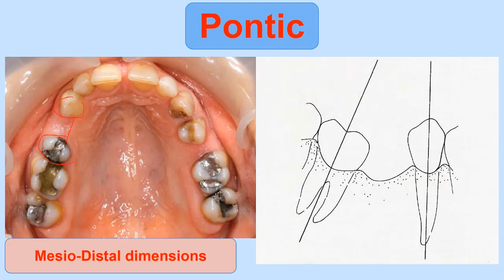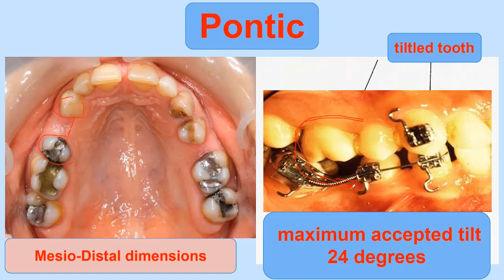choose pontic bridge (prothodontics )tips and tricks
prothodontics
prosthodontics
prosthodontics definition
prosthodontics meaning
fixed prosthodontics
prosthodontics near me
removable prosthodontics
ucsf prosthodontics
journal of prosthodontics
prosthodontics and maxillofacial services
prosthodontics adjustments
prosthodontics and maxillofacial services dental
prosthodontics associates of new york
prosthodontics and implant therapy photos
advanced prosthodontics
prosthodontics braces
prosthodontics bridges
prosthodontics boston university
prosthodontics book pdf
prosthodontics before and after
prosthodontics book rangarajan pdf
prosthodontics branches
b orthodontics reviews
b orthodontics melbourne
prosthodontics book
(b) orthodontics doncaster east photos
k and b orthodontics
prosthodontics codes
prosthodontics cost
prosthodontics conference 2023
prosthodontics conference 2024
prosthodontics clinic
prosthodontics crown
prosthodontics ce
prosthodontics chicago
prosthodontics cleft palate treatment
prosthodontics crown and bridge
c clasp in prosthodontics
types of trays in prosthodontics
how to say prosthodontics
what are the branches of prosthodontics
prosthodontics dentures
prosthodontics dental
prosthodontics dental code
pontic
pontic tooth
pontic steppe
ovate pontic
pontic greek
ponticello
ponticulus posticus
pontic design
pontic designs
pontic dental definition
pontic dental
sanitary pontic
pontic mountains map
pontic ada code
pontic and abutment
pontic army
pontic all porcelain/ceramic zirconia
pontic area
pontic and retainer
phonetic alphabet
abutment and pontic
aligner pontic paint
are pontic greek
a pontic definition
what is a pontic tooth
where are the pontic mountains
where are the pontic steppes
what is an ovate pontic
omicidio a ponticelli
pontic bridge
pontic bridge dental code
pontic bridge dental
pontic braces
pontic bridge meaning
pontiac banshee
pontiac bonneville 1965
pontiac bonneville for sale
bridge pontic
bridge pontic design
bridge pontic indirect
bridge pontic dental
best pontic design for posterior bridge
bridge ada code pontic
bridge pontic direct
braces pontic
bullet shaped pontic
bridge pontic code
pontic caspian steppe
pontic crown
pontic code for implant bridge
pontic code for bridge
pontic code
pontiac cars
pontiac catalina
pontic crown dental code
pontic culture
pontiac chieftain
conical pontic
cantilever pontic
conventional retainer / pontic bridges
clear retainer with pontic
conventional retainer/pontic
cdt code for implant bridge pontic
ceramic pontic
cleaning pontic area of fixed bridge
crown pontic
pontic dentistry
pontic dental code
pontic definition
pontic design for posterior teeth
pontic dental meaning
pontic dances
pontic designs for bridges
pontic designs dental
dental pontic
dental bridge pontic design
dental bridge pontic
define pontic
d6245 pontic - porcelain/ceramic
dental pontic definition
dental code for pontic on implant bridge
dental code for bridge pontic
difference between pontic and abutment
dental bridge pontic abutment
pontic eagle
pontic essix retainer
pontic etymology
pontic essix
pontus euxinus translation
pontus euxinus meaning
pontus etymology
essix with pontic
essix retainer with pontic
egg shaped pontic
essix retainer with pontic ada code
essix with pontic tooth
essix retainer with pontic tooth
english to pontic greek
essix retainer with pontic code
essix retainer with pontic dental code
pontiac fiero
pontic flag
pontiac fiero gt
pontiac firebird 1967
pontiac fiero for sale
pontiac firebird for sale
pontic form
pontiac fever
full ridge pontic
fish belly pontic
flipper with pontic
full porcelain/ceramic pontic
fixed retainer with pontic
flat back pontic
floating pontic
pontics in fpd
pontic greek language
pontic greek map
pontic greek flag
pontic greek vs greek
greek pontic
gap between pontic and gum
gingival surface of pontic
gold pontic
gingival pontic
pontic honey
pontiac history
pontiac house of pizza menu
pontiac historical society
pontiac holiday tournament
pontiac hatchback
pontiac hospital
pontiac hood ornament
hawley retainer with pontic
hygienic pontic
hygienic pontic bridge
hawley retainer with pontic tooth
how to clean the pontic area of a bridge
how much is pontic tooth cost
harmony pontic design
how much does a pontic tooth cost
hygienic pontic dental
pontic in dentistry
pontic invisalign
pontic implant bridge code
pontic in dental
pontic in bridge
pontic implant
pontic in retainer
pontic implant bridge
pontiac il weather
implant pontic code
invisalign pontic
invisalign pontic paint
is pontic a bridge
indirect bridge pontic
what is pontic greek
what is the pontic steppe
where is the pontic mountains
what is a pfm pontic
jazz pontiac
justi pontic
pontiac gto judge
1969 pontiac gto judge
1970 pontiac gto judge
pontic jelentése
j. ponticelli
ponticelli anthony j
pontic kit invisalign
pontic keyboard
pontic kazakh steppe
pontus kamark
pontus king
pontus klar
pontus kåmark fru